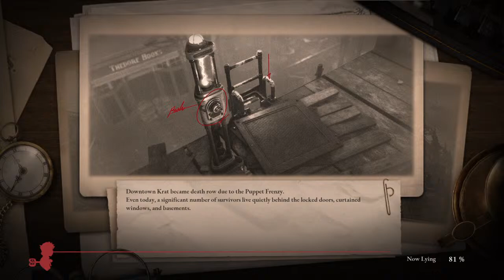89 days until the Elden Ring DLC pt 2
Im the goat